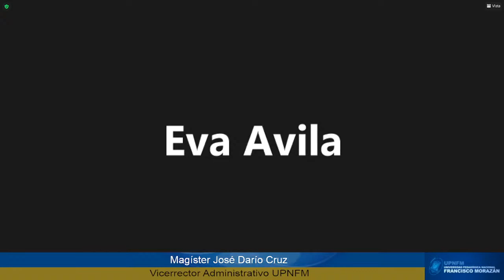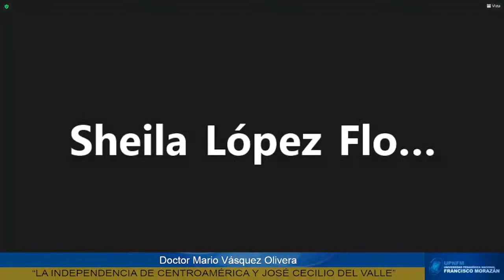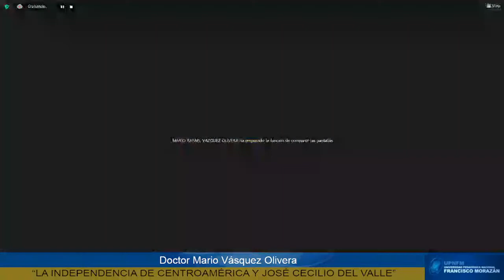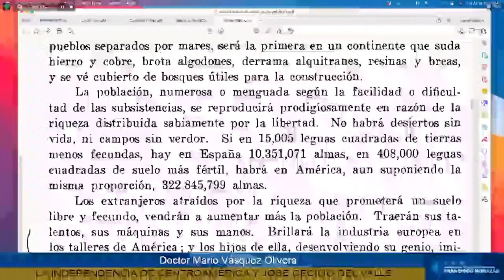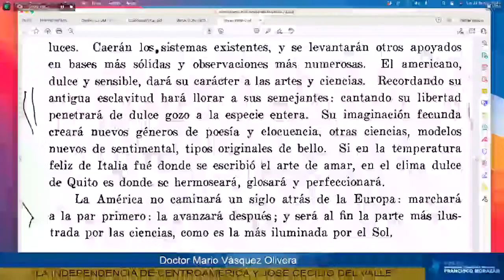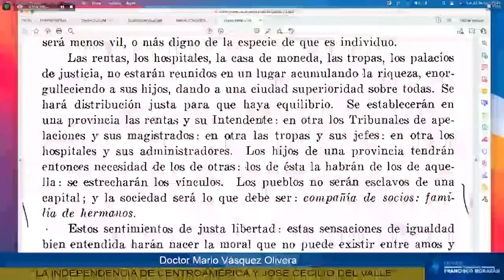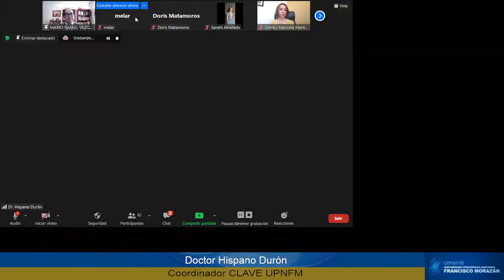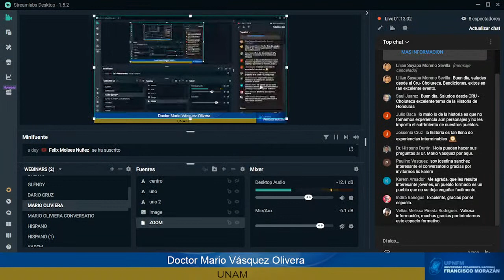Conversatorio virtual con el Dr. Mario Vásquez Olivera.